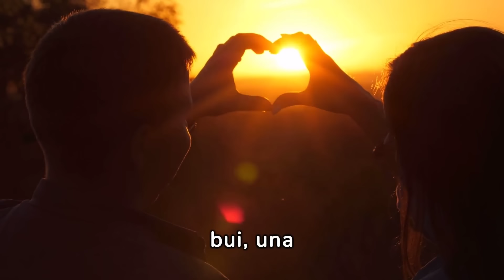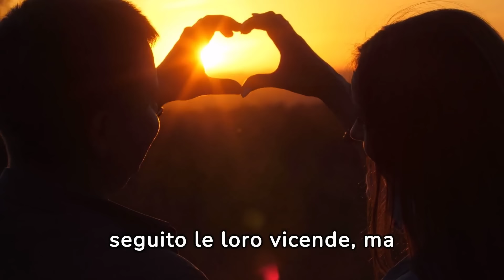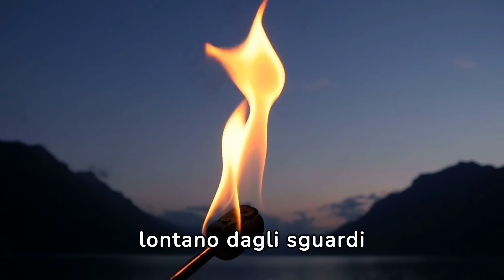Anticipazioni Terra Amara: TORNA DEMIR e SPOSA di NUOVO ZULEYHA..HAKAN DISPERATO..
Nelle ultime anticipazioni di "Terra Amara", un evento inaspettato sconvolge la narrazione: Demir fa un ritorno sorprendente e, in un colpo di scena, sposa di nuovo Zuleyha. Questa svolta lascia Hakan in uno stato di disperazione totale, mentre cerca di accettare la rinnovata unione tra la donna che ama e il suo acerrimo rivale. Gli spettatori sono tenuti sul filo della suspense, curiosi di vedere come questa complicata dinamica amorosa si evolverà e quali conseguenze porterà alle vite dei personaggi coinvolti.